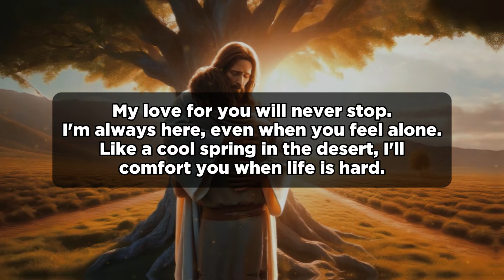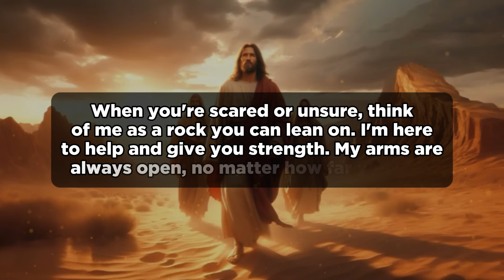Message of Love and Hope: You're Never Alone | Gdo Message For You Today